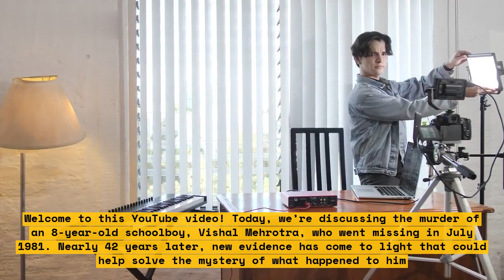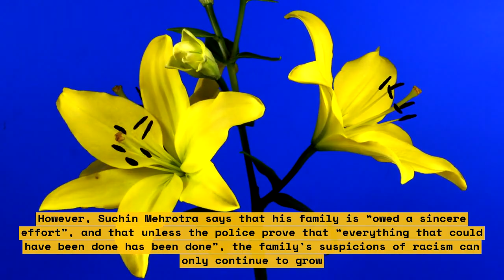Family mourns as Sussex police criticized for inaction following podcast revelations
Following a shocking revelation from controversial podcast 'Unheard', family members of Dennis Allnut have spoken out to express their frustration at the lack of action from Sussex Police following the alleged negligence in investigating his suspicious death. The podcast's investigative team uncovered evidence of negligence, incompetence and even possibly a cover-up by police, calling into question the findings of the original inquest.

This video investigates the issues uncovered by Unheard and dives into why the family feels that their persistent demands for the police to reopen the investigation have been repeatedly ignored.

Family members reveal how they are still suffering a decade after Dennis Allnut's death and how they feel let down by the police they relied on to do their jobs. They explain how the prospect of justice is diminished with every day Sussex Police remain inactive on the case.